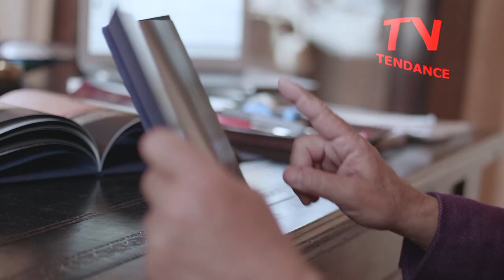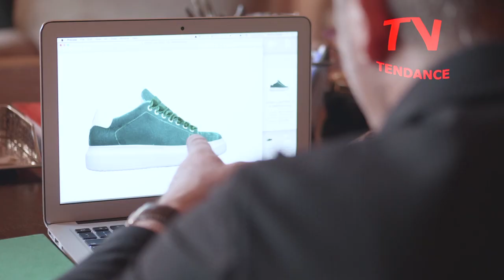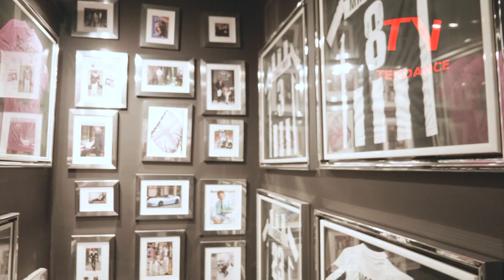Steve Monaco, new unique and trendy shoe brand, 100% Italian Style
Steve Monaco is a unique shoe brand,100% Italian Style. Each pair of shoes by Steve’s is hand-crafted in Italy by skillful artisans from the most famous shoe districts in the world.
Launched by Italian businessman Ricardo Grande Stevens, it is sold worldwide on the internet and in dedicated stores in Italy, France and Monaco